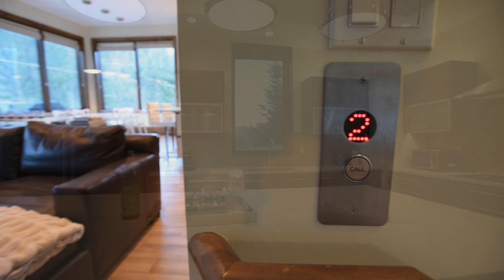42489 Highway 82, Aspen, CO | Aspen Snowmass Sotheby's International Realty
Great memories are ready to be made in this gorgeous, contemporary home less than 1 mile east of Aspen Mountain. Wonderful open floor plan with great views, sunny exposure and fun outdoor space. The large gourmet kitchen, formal and casual dining and comfortable living room are brought together seamlessly by the pass-through fireplace. Walk or bike into town from this convenient location on the bike path or hop on the free shuttle.